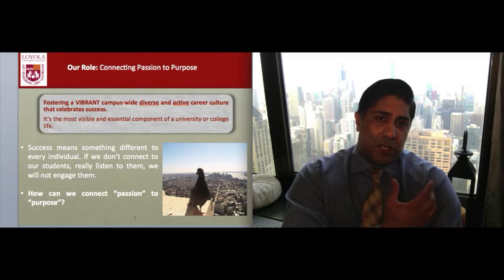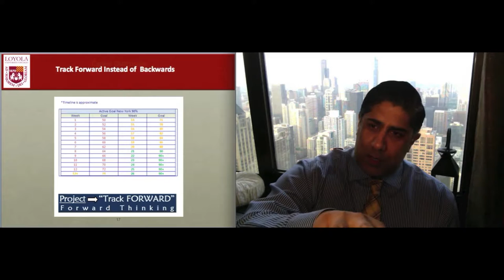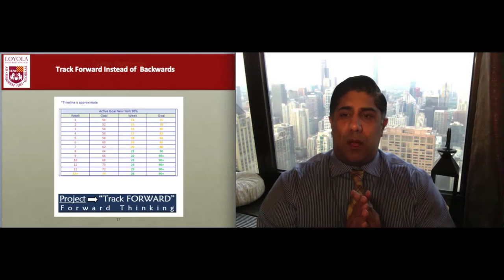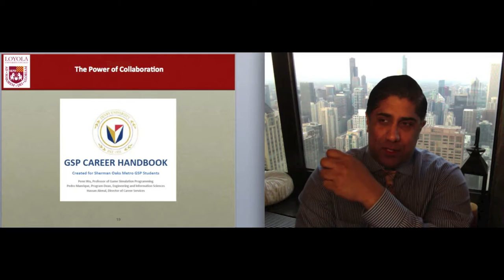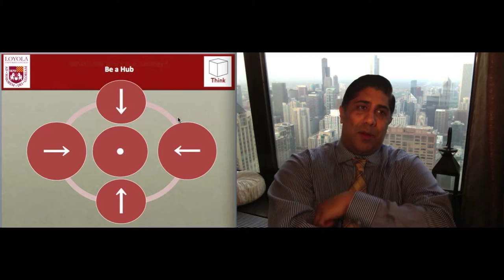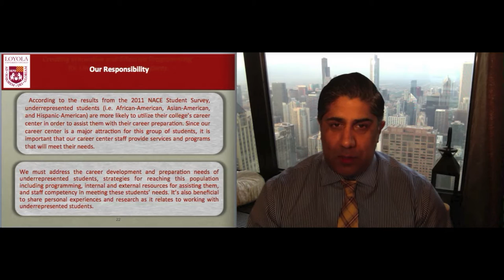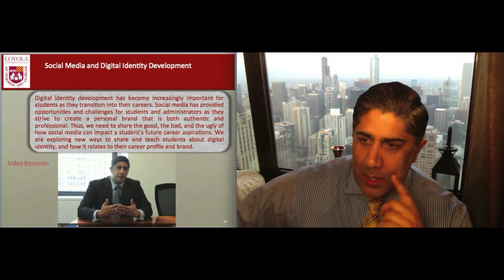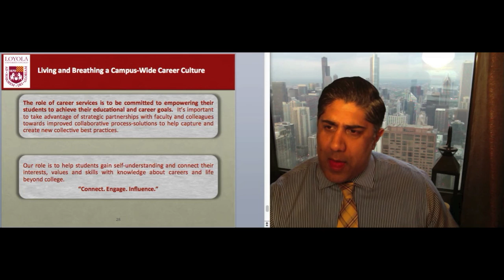Part 2: A New Era of Career Development, by Hassan Akmal, Director of Business Career Services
Live Webinar, 5/27/2016: (Part 2), by Hassan Akmal, MBA, MPH

Career and professional development professionals need to understand where the industry is going. To conceptualize, deliver and direct a coordinated program of career education, marketing/advocacy, referral, and counseling activities to ensure that matriculates and alumni have access to state-of-the-art career development tools to assist them in making career choices, acquiring relevant experience, and transitioning to further graduate education or professional employment.  To advise Deans, faculty and staff, students and alumni on employment trends and employer expectations as well as the proactive steps to be taken to maintain the reputation of leadership in the development of career services.

Tired of the traditional information sessions and on-campus recruiting programs? We have turned towards social media (i.e. Social Media Workshops) and hosting on-campus programming and site visits for student career exposure and alumni/employer engagement. We are learning how to better connect students, alumni and employers via LinkedIn, develop on-campus programming that combines career exposure and networking and implement off-campus employer site visits that provide students an “insider’s view”.

Digital identity development has become increasingly important for students as they transition into their careers. Social media has provided opportunities and challenges for students and administrators as they strive to create a personal brand that is both authentic and professional. Thus, we need to share the good, the bad, and the ugly of how social media can impact a student's future career aspirations. We are exploring new ways to share and teach students about digital identity, and how it relates to their career profile and brand.

According to the results from the 2011 NACE Student Survey, underrepresented students (i.e. African-American, Asian-American, and Hispanic-American) are more likely to utilize their college’s career center in order to assist them with their career preparation. Since our career center is a major attraction for this group of students, it is important that our career center staff provide services and programs that will meet their needs.

We must address the career development and preparation needs of underrepresented students, strategies for reaching this population including programming, internal and external resources for assisting them, and staff competency in meeting these students’ needs. It’s also beneficial to share personal experiences and research as it relates to working with underrepresented students.

Many students want careers that maximize impact and purpose. Few of these jobs are filled through on-campus recruiting. Thus, how can we help students navigate these murky off-campus searches through advising, nonprofit resources, and employer programming? We need to create new best practices and capitalize on existing insights to help increase our career center’s effectiveness and brand equity among students that want to “do well by doing good”.

It’s important that we take advantage of externship opportunities at community based organizations and help these “purposeful career seekers” get clear visibility, get connected, and get hired for jobs in corporate social responsibility, sustainability, international development, impact investing, social enterprise and education reform.

The role of career services is to be committed to empowering their students to achieve their educational and career goals.  It’s important to take advantage of strategic partnerships with faculty and colleagues towards improved collaborative process-solutions to help capture and create new collective best practices.

Our role is to help students gain self-understanding and connect their interests, values and skills with knowledge about careers and life beyond college.

“Connect. Engage. Influence.”

Hassan Akmal is a Career Thought Leader, Career Strategist, Director of Business Career Services at Quinlan School of Business and Adjunct Professor at Marcella Niehoff School of Nursing, Loyola University Chicago.